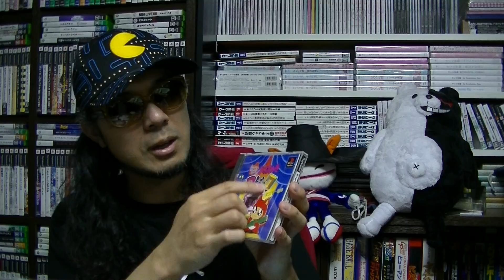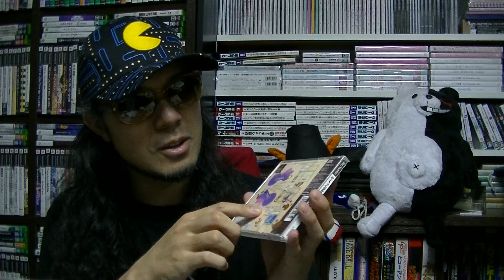【さけかん学院】パッケージの授業『おーちゃんのお絵かきロジック』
『おーちゃんのお絵かきロジック』（プレイステーション）